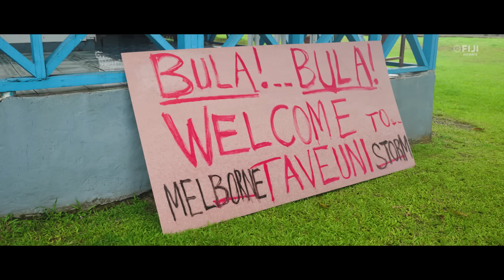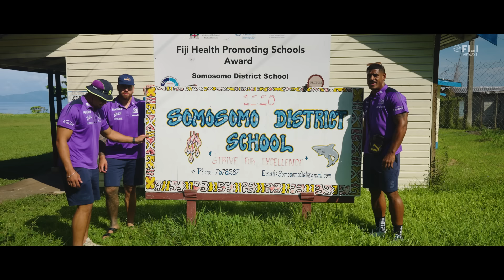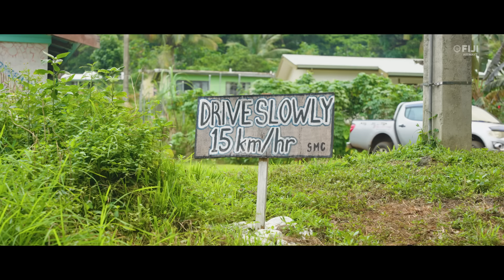The Boy from Taveuni - Tui Kamikamica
Join Tui Kamikamica on a trip back to his home island of Taveuni in Fiji as the NRL star shares his journey.

Keep up to date with us on socials!